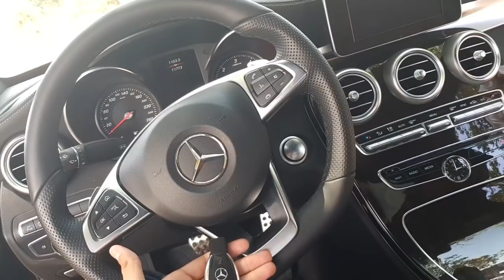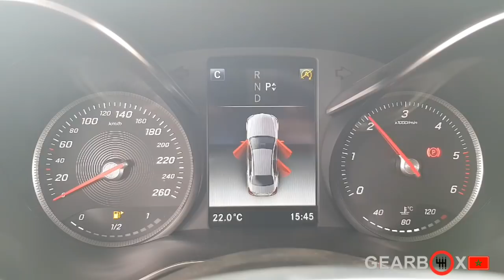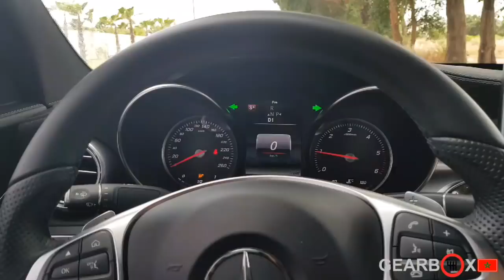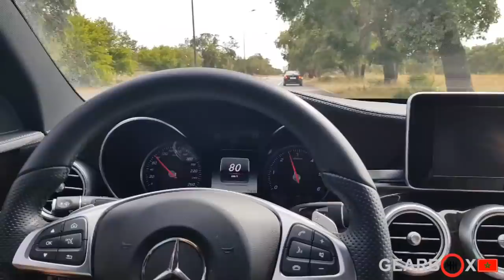[Review]: Mercedes Classe C MAROC - 2018- مرسيدس سي كلاس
Présentation de la Mercedes classe C dans sa version C220 pack AMG.
Équipé d'un moteur 4 cylindres diesel qui développe 170cv.